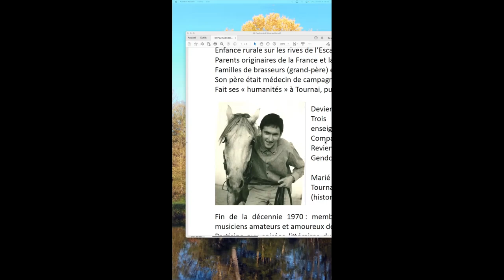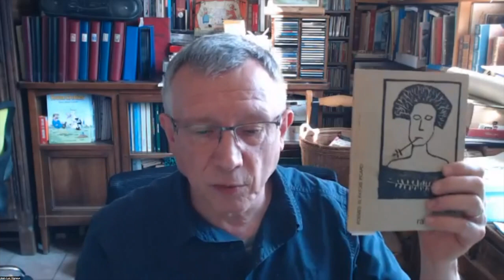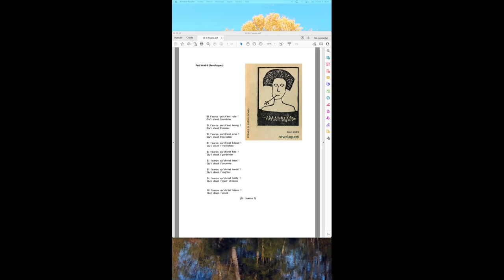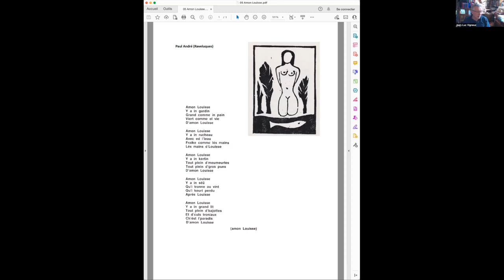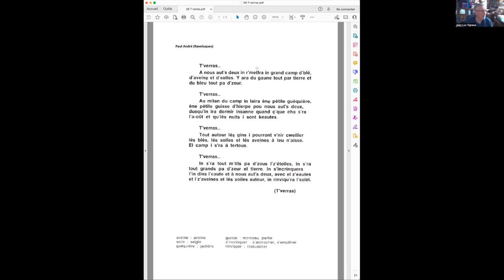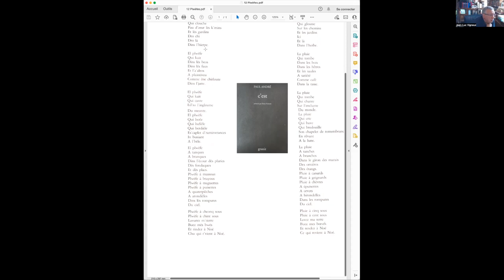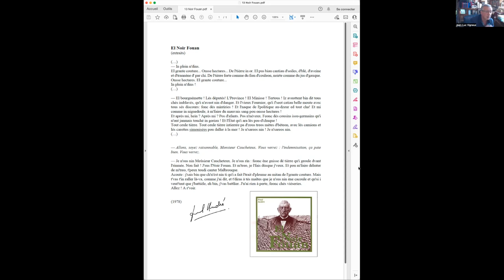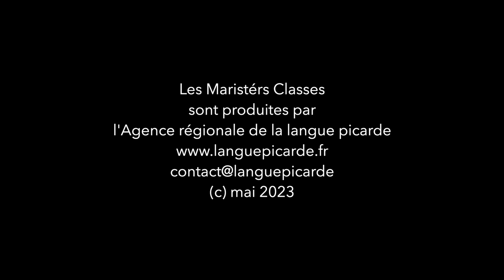Maristér classe S02E09 : Paul André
Durant cette neuvième Maristér classe de la saison 2, Jean-Luc Vigneux nous présente la vie et plusieurs textes de Paul André (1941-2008), auteur du Tournaisis qui fut un acteur majeur de la renaissance de la littérature de langue picarde en Belgique dans les années 70 et 80.

Les Maristér classes, qu'on appelle en français Master class, sont une production de l'Agence régionale de la langue picarde. Elles sont écrites et animées par Jean-Luc Vigneux, spécialiste de littérature en langue picarde et rédacteur en chef de la revue Ch'Lanchron.